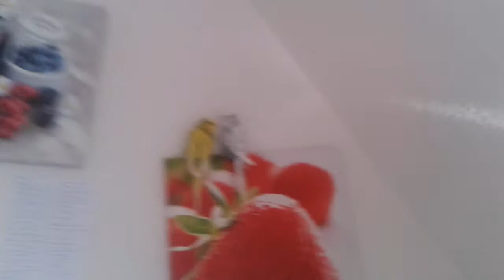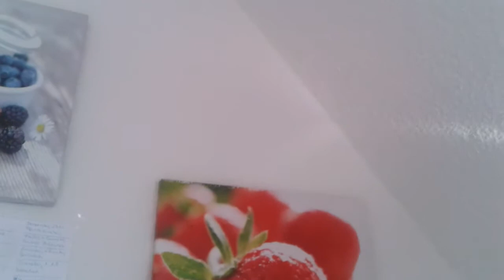Faule Vogel Bande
Ob den 3 das Wetter nicht passt ... oder ob sie heute absolut nen faulen machen... ich hab keine Ahnung  ... eins steht fest... auch Vögel können faul sein !!!